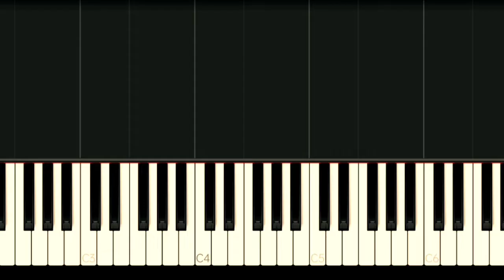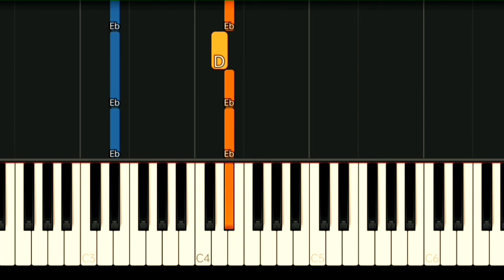AALIYAH - JOURNEY TO THE PAST | SLOW & EASY PIANO TUTORIAL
Gcash Number